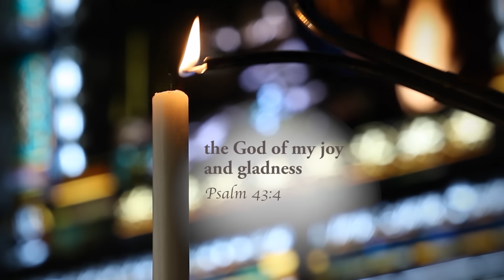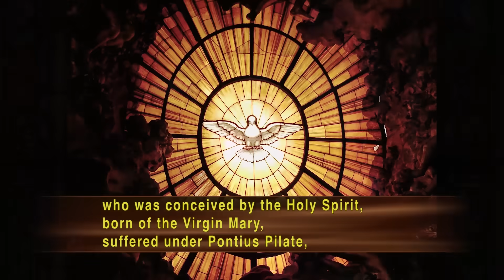Catholic TV Mass Online November 26, 2023: Solemnity of Our Lord Jesus Christ, King of the Universe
Presider: Fr. Brian Walker, O.P.
Parish: Dominican Friars
Choir: St. Elizabeth Ann Seton

TEXT FROM THE GOSPEL & HOMILY ~ November 26, 2023

A proclamation of the holy gospel according to St. Matthew. Glory to you, o Lord.

Jesus said to his disciples: "When the son of man comes in his glory, and all the angels with him, he will sit upon his glorious throne, and all the nations will be assembled before him. And he will separate them one from another, as a shepherd separates the sheep from the goats. He will place the sheep on his right and the goats on his left. Then the king will say to those on his right, 'Come, you who are blessed by my father. Inherit the kingdom prepared for you from the foundation of the world. For I was hungry and you gave me good, I was thirsty and you gave me drink, a stranger and you welcomed me, naked and you clothed me, ill and you cared for me, in prison and you visited me.' Then the righteous will say to him, 'Lord, when did we see you hungry and feed you, or thirsty and give you drink? When did we see you, a stranger and welcome you, or naked and clothe you? When did we see you ill or in prison and visit you?' And the king will say to them, 'Amen, I say to you, whatever you did for one of the least of my brothers or sisters you did for me.' Then he will say to those on his left, 'Depart from me you accursed, into the eternal fire prepared for the devil and his angels. For I was hungry and you gave me no food, I was thirsty and you gave me no drink, a stranger and you gave me no welcome, naked and you gave me no clothing, ill and in prison, and you did not care for me.' Then they will say 'Lord, when did we see you hungry or thirsty or a stranger or naked or ill or in prison, and not minister to your needs?' He will answer them, 'Amen, I say to you, what you did not do for one of these least ones, you did not do for me.' and these will go off to eternal punishment, but the righteous to eternal life."

Those of you who work with the public will understand what I’m trying to say right now. It's really difficult to have an intelligent conversation with some people because no matter what you say, there is always a better answer and they have it. You don't. It's truly difficult to be at the service of some people, why? Because there are so many times when it seems as if the public really feels that they need to get what they deserve and they are going to get it no matter what and you are there to serve them. The funny thing about it is when we are on the opposite side, when we are on the other side of all of this, we feel that we are being treated badly. And so, we are challenged each and every day to treat others as we would want to be treated. But as I reflect on all of this today, I wonder where I would be, where I fit in. Would I be on the side of the sheep or the goats? Do I care for my brother or sister or am I lost in the moment not thinking that they too are God's children no matter where they come from or what language they speak. As we just recently celebrated thanksgiving let us think and reflect on the many things that we say that we are thankful and grateful for. And let us also reflect on the people that God constantly places in our path to wake us up to the challenge of loving. Amen.

Entrance: Crown Him With Many Crowns

Gloria: Mass of St. Ann

Preparation: Instrumental

Communion: Hallelujah Is Our Song
all administered at CapitolCMGPublishing.com, Fiat Music, LLC, and Josh Blakesley.
Published by Spirit & Song®, a division of OCP. Used with permission.

Sending Forth: Festival Canticle: Worthy Is Christ

Mass Setting: Mass of a Joyful Heart